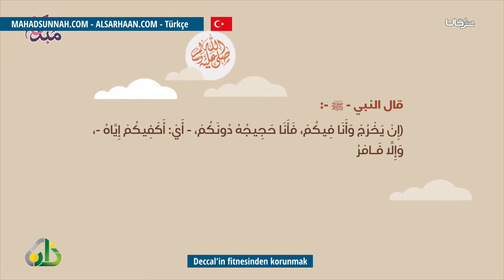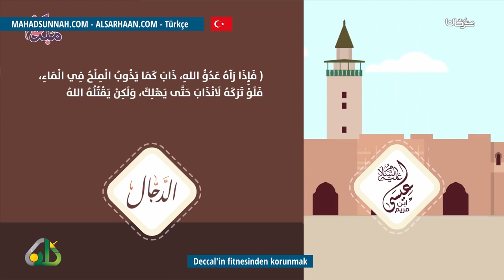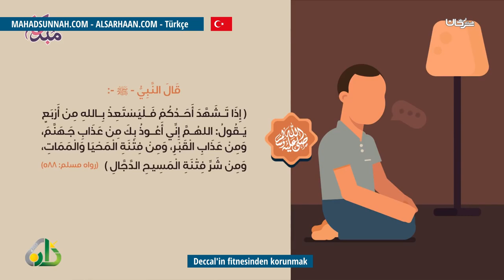Deccal'in Fitnesinden Korunmak فتنة المسيح الدجال